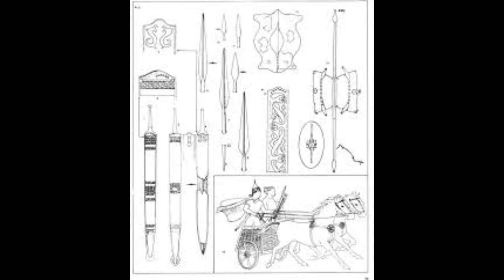Gaul Before Rome